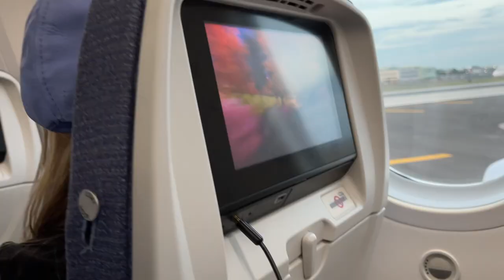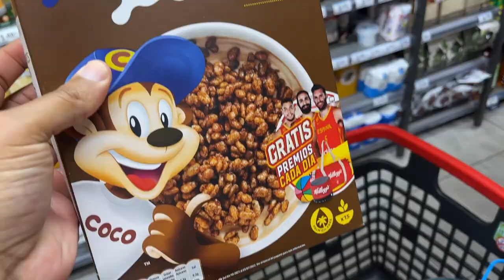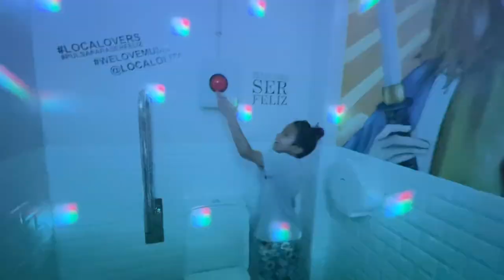GOING TO SPAIN 🇪🇸 (WILL THIS BE OUR FUTURE HOME?) - A FAMILY VLOG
We brought the family to Spain! After several days in Madrid we enjoyed a train ride to Alicante and spent 6 days in Finestrat. Join us in the fun with this vlog!

Queens and Knights you can rewatch the Members Only livestream we did after the premiere with this